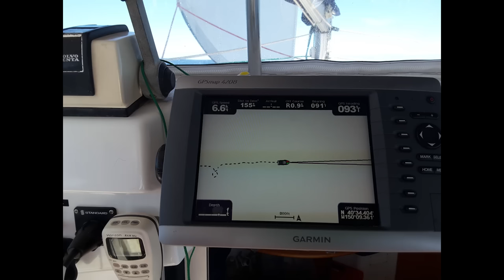Trans Pacific Crossing - Attempting a Lifelong Dream to Sail From Hawaii to California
Tim Mackin and crew attempt a difficult journey in the pursuit of a lifelong dream to complete the Trans Pacific Crossing from Hawaii to California in a 38' Lagoon Catamaran... about 400 sq ft of living space. Plans can really change when you haven't seen land for over 20 days. Will this crew make it to their destination?

Filmed by Dan Mackin
Edited  by Jeremy Dubs